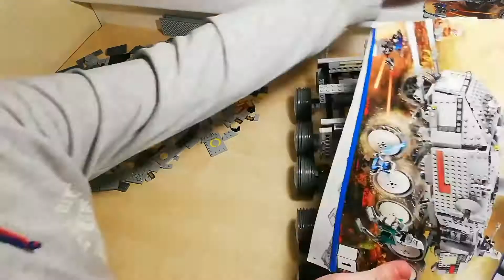Lego Star Wars 8098 - Clone Turbo Tank Speedbuild (OPIS)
Zestaw z 2010 roku. Pochodzi z serialu "Wojny Klonów".
Ma 1141 części.